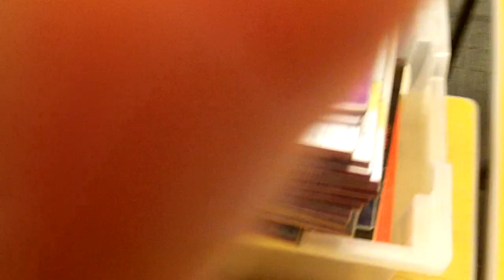Miss Room Geography Revision Rivers: Dams.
Video covering the basics of what a Dam is, why we build them, the positives and negatives and a short intro to the Three Gorges Dam case study.